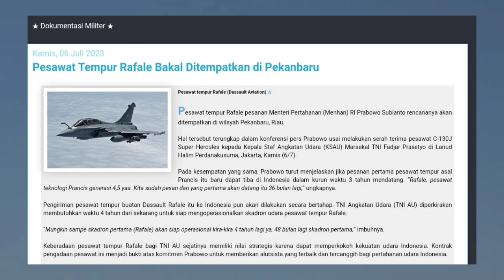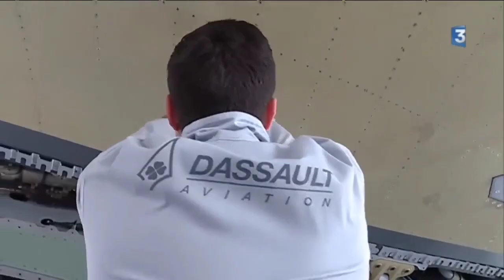1 Skadron Jet Tempur Rafale Indonesia Bakal Ditempatkan di Pekanbaru, Riau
1 Skadron Jet Tempur Rafale Indonesia Bakal Ditempatkan di Pekanbaru, Riau.

Pesawat tempur Rafale pesanan Menteri Pertahanan (Menhan) RI Prabowo Subianto rencananya akan ditempatkan di wilayah Pekanbaru, Riau.

Hal tersebut terungkap dalam konferensi pers Prabowo usai melakukan serah terima pesawat C-130J Super Hercules kepada Kepala Staf Angkatan Udara (KSAU) Marsekal TNI Fadjar Prasetyo di Lanud Halim Perdanakusuma, Jakarta, Kamis (6/7).

Pada kesempatan yang sama, Prabowo turut menjelaskan jika pesanan pertama pesawat tempur asal Prancis itu baru dapat tiba di Indonesia dalam kurun waktu 3 tahun mendatang. “Rafale, pesawat teknologi Prancis generasi 4,5 yaa. Kita sudah pesan dan yang pertama akan datang itu 36 bulan lagi,” ungkapnya.